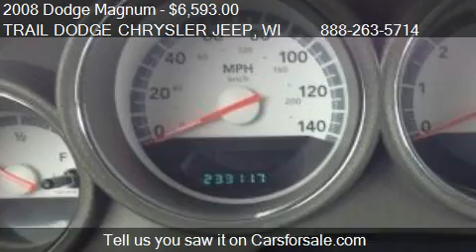2008 Dodge Magnum 4dr Wgn RWD - for sale in Menomonie, WI 54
TRAIL DODGE CHRYSLER JEEP

Come test drive this 2008 Dodge Magnum 4dr Wgn RWD for sale in Menomonie, WI.

Excellent Condition. WAS $7,990, PRICED TO MOVE $1,200 below Kelley Blue Book!, EPA 26 MPG Hwy/18 MPG City! Consumer Guide Best Buy Car SEE MORE!